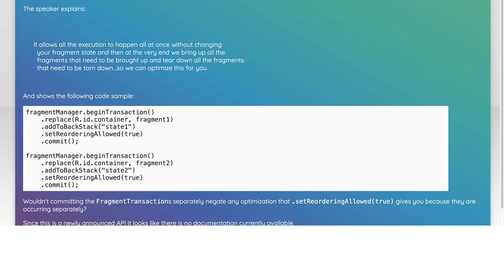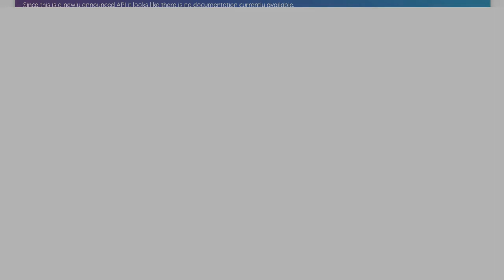When to Use setReorderingAllowed() in FragmentTransaction: Best Practices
In this video, we delve into the nuances of using `setReorderingAllowed()` in `FragmentTransaction` within Android development. Understanding when and how to leverage this method can significantly enhance your app's performance and user experience. Join us as we explore best practices, common pitfalls, and practical examples to help you make informed decisions in your fragment management.

Today's Topic: When to Use setReorderingAllowed() in FragmentTransaction: Best Practices

Related to